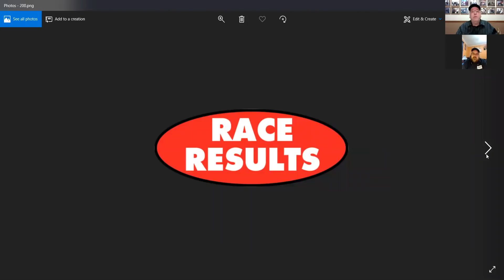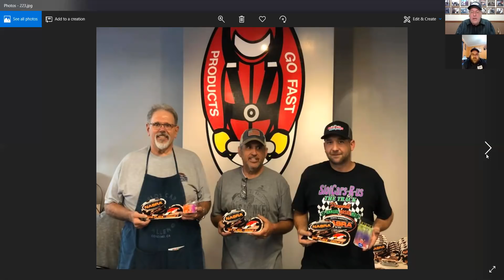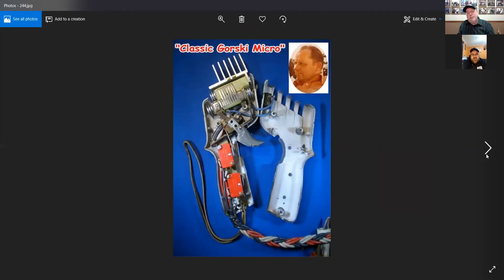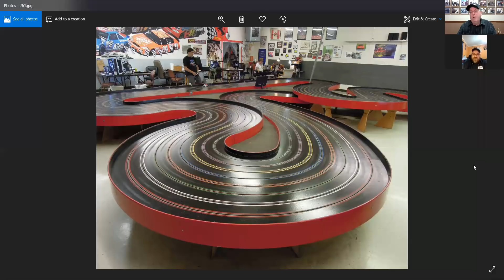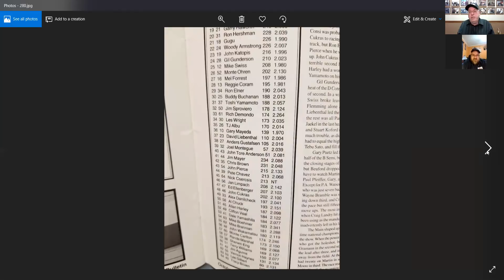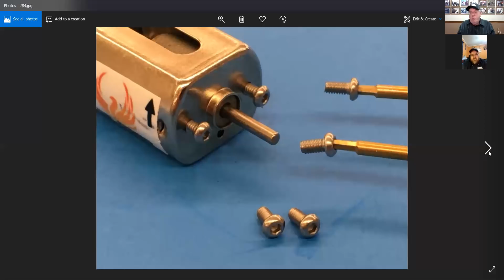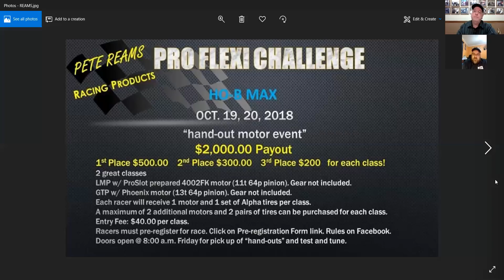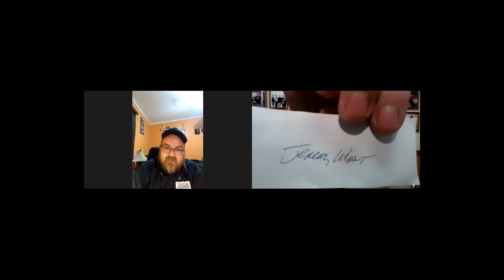Between the Lanes Episode # 54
Shane and Ron discuss Race Results, Upcoming Races, Slot Racing History and Slot Racing.